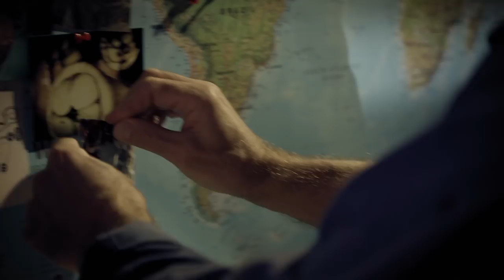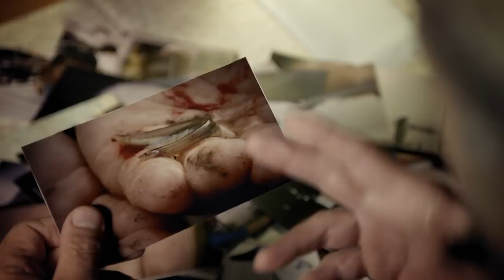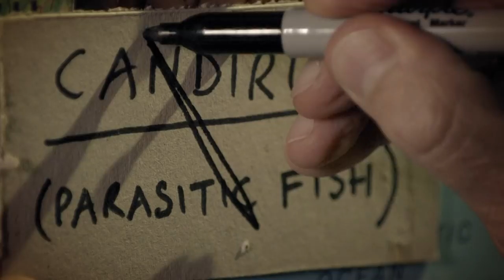The Invisible Killers | River Monsters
Not all of the most dangerous river monsters are huge in size with an array of huge teeth, some operate on a much smaller scale...